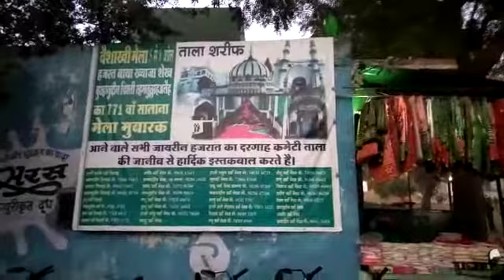Tala Sharif ka juloos gyarvi Sharif ka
Sunni Dawat Islami Ke Par Chanchal  Tala Sharif Mein gyarvi Sharif kalitala